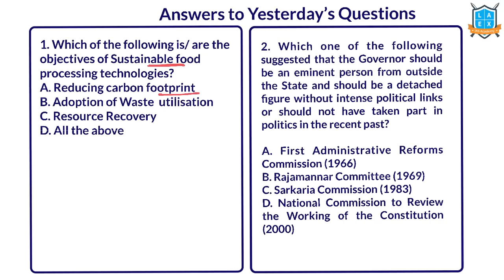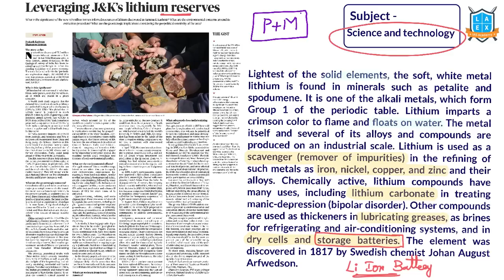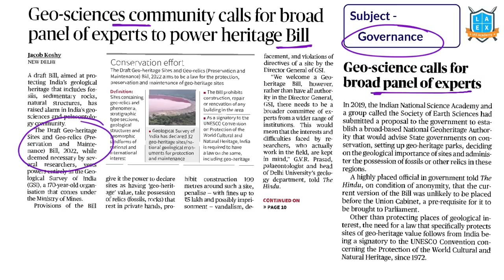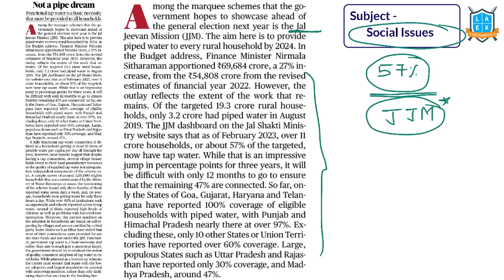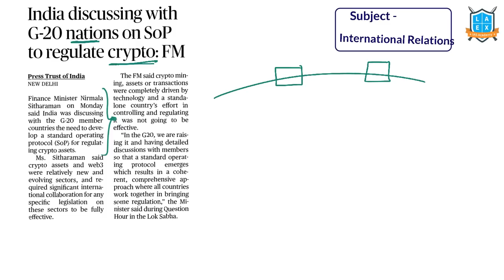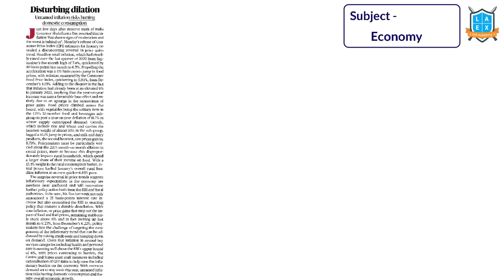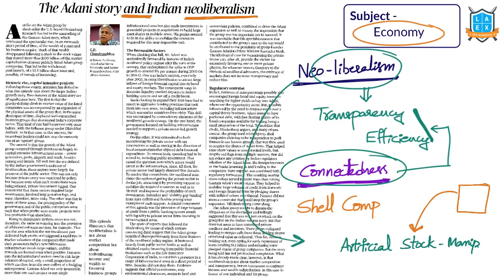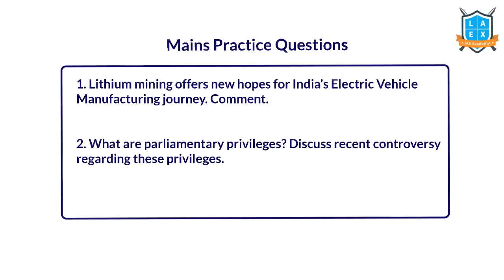Telugu (15&14-2-2023) Current Affairs The Hindu News Analysis ||Mana La Excellence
Notes-

*Mana La Excellence Telegram Channel Link*

Address:
La Excellence IAS
1st floor, #1-10-223/s,

English:
La Excellence IAS Coaching Institute
Kannada: